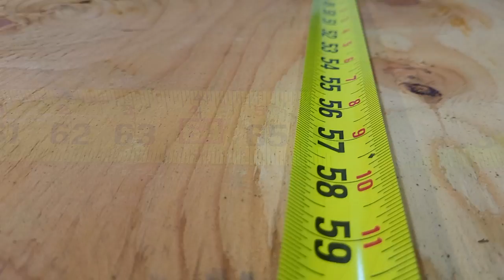Part 11: Framing out a round door for my Hobbit Hole build.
I'm building a Hobbit Hole for my kids and I to read in. I'm a big fan of Middle Earth, The Lord of the Rings and The Hobbit. In this video I start framing in the opening for the round front door. I enjoy watching Ishitani Furniture and The Cottage Fairy. I hope this video helps you feel calm like their videos have done for me.

Remove The Complexities by Peter Sandberg
Patisserie by Stephan Rozier